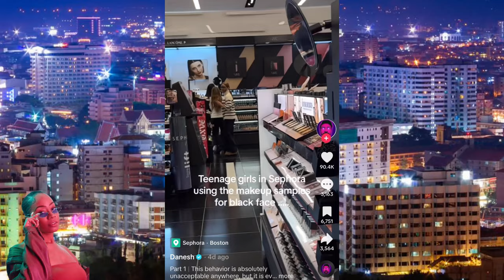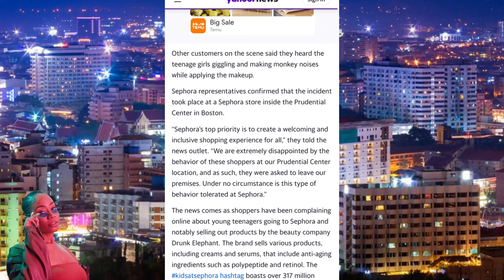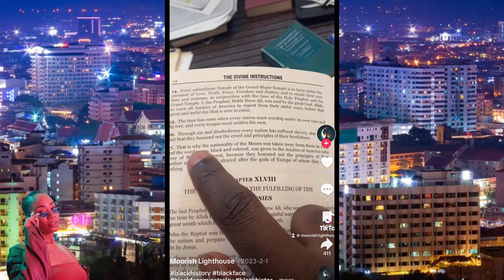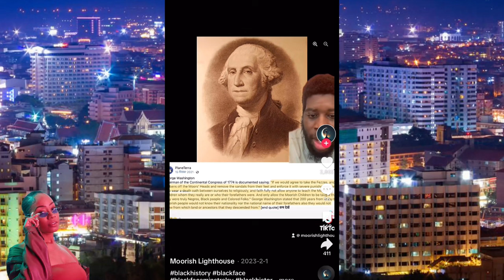White Teens Playing Blackface | 10 year olds at Sephora footage | New Aged Parenting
A viral TikTok video shows white teens playing blackface in Sephora which prompted the search for 10 year olds at Sephora footage that is sitting at millions of view right now. Kidsatsephora is a real thing that has been seen as an epidemic and from my view- how new aged parenting is working out for these 10 year olds at Sephora. Check this out!